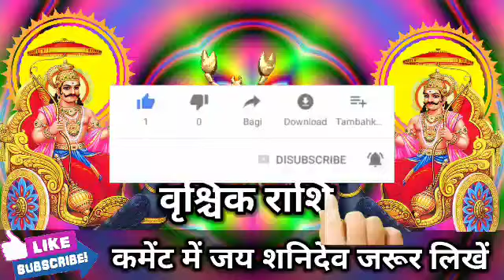वृश्चिक राशि वालों 29 अक्टूबर शाम 5:30 जिंदगी का सबसे बड़ा कांड होने वाला है। Vrishchik Rashi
वृश्चिक राशि वालों 29 अक्टूबर शाम 5:30 जिंदगी का सबसे बड़ा कांड होने वाला है। Vrishchik Rashi#vrishchikrashi